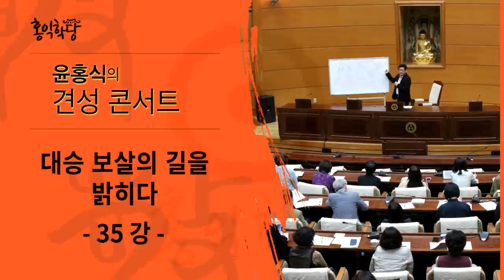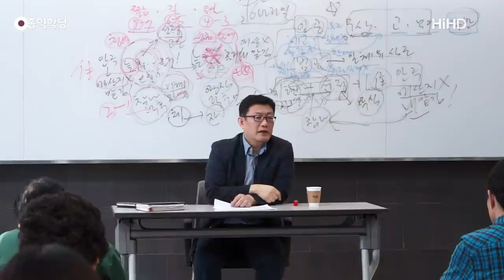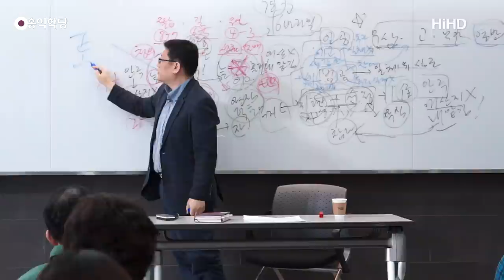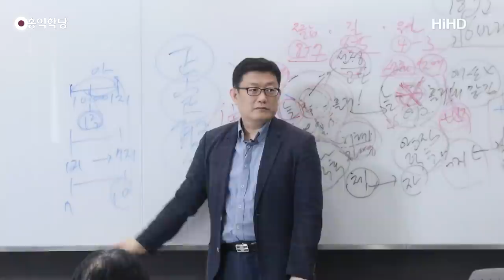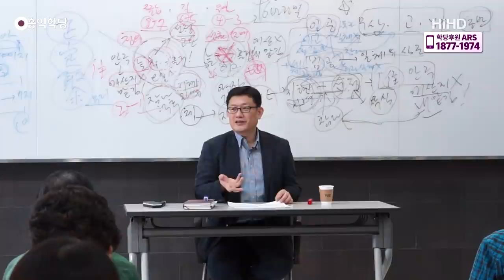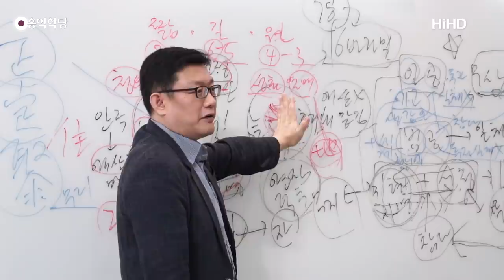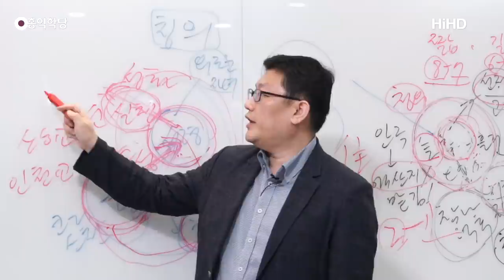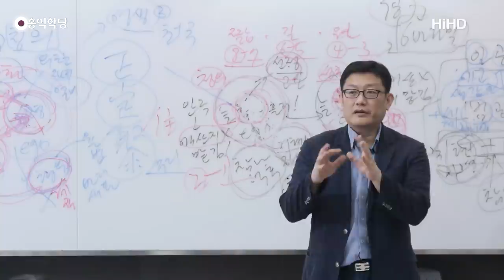[홍익학당] 윤홍식의 대승보살의 길을 밝히다 35강